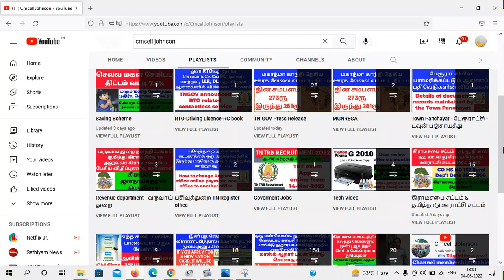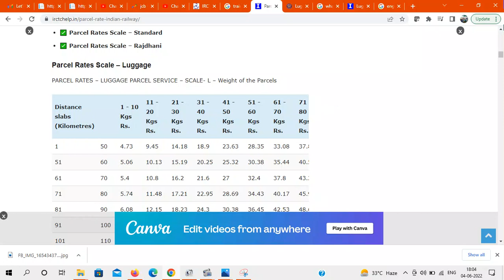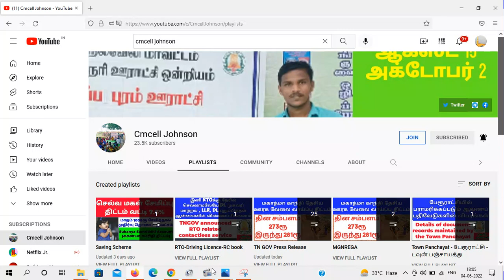இனி ரயில் பயணத்தில் உடமைகளை எடுத்து செல்ல கட்டணம் Train luggage fare details 2022 Cmcell johnson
Fee for carrying luggage on train journey Train luggage fare details 2022 இனி ரயில் பயணத்தில் உடமைகளை எடுத்து செல்ல கட்டணம்